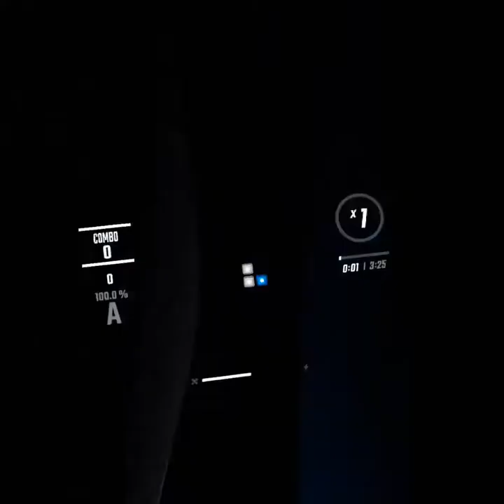EX+ Final-Boss Chan No arrows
A bad attempt.